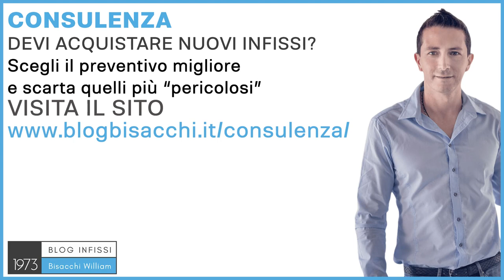Infissi pvc o alluminio ?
Infissi in alluminio o infissi in PVC?

Ciao sono William Bisacchi di Bisacchi Infissi dal 1973, e da così tanti anni ci occupiamo di infissi per abitazioni private con il sistema Bisacchi. Rispondere a questa domanda non è mai facile, perché è come rispondere se è meglio un fuoristrada, una berlina, una cabriolet, dipende dalle esigenze del cliente. Diciamo che, di base, le macro scelte che si possono fare su questi due tipi di infissi è se uno vuole un infisso che dura veramente tanto, l'alluminio è scelta migliore. Se uno vuole spendere molto poco inizialmente, ma accontentarsi di una durata inferiore, il PVC è una scelta giusta, ma attenzione alle dimensioni, perché il PVC ha molti problemi di resistenza meccanica. Quindi, se un infisso già è alto, ad esempio, due metri e 40, con le dilatazioni che ha un PVC entrano in gioco dei fattori che io sconsiglio da quell'altezza in poi di andare su questo su questa tipologia, oppure come sta andando adesso l'architettura, quindi dimensione di finestre molto, molto grandi ad anta intera, anche quello è un po' sconsigliabile da farlo in PVC. Parlavo proprio ieri con un mio fornitore, che mi ha detto "l'ho testato a casa mia, un infisso anche di nota marca, di marca molto prestigiosa, e anche costosa tra l'altro, infissi che costano quasi come quelli in alluminio, ha detto: ‘’nelle finestre piccole è andato bene, ma poi dei finestroni molto grandi, dovrei stare quasi tutte le settimane a registrare con la chiavettina le cerniere, perché diventano un po' pesanti nell'apertura e nella chiusura". Questo è il limite del materiale, e se si conosce si può stare attenti, lo si può anche accettare, quindi dipende un po' dai risultati che uno si aspetta, e che vuole ottenere. Altro discorso invece, tra alluminio e PVC, il discorso ecologia: chiaramente l'alluminio è un prodotto molto più ecologico, è molto più eco sostenibile, nel ciclo produttivo per sempre, mentre nel discorso PVC entrano in gioco delle questioni ecologiche, che potrebbero dare dei problemi andando avanti nel tempo. Lo vediamo la lotta che viene fatta alla plastica e al PVC da tanti anni in tutto il mondo, io non so cosa possa succedere tra 5-10-20 anni, quando ci saranno quintali di finestre da smaltire, e qui sarà veramente difficile. Comunque, se ti interessa una consulenza più approfondita, vai sul sito e richiedi una consulenza personalizzata. Ciao e al prossimo video.